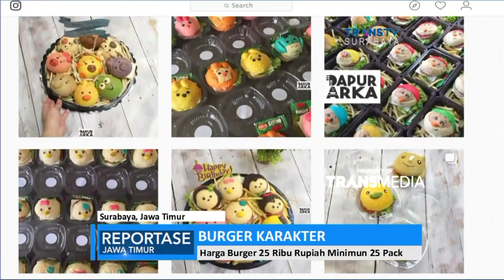Wajah Burger Kini Memiliki Karakter Macam-Macam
Burger, makanan dengan kekhasan sayuran, daging, dan saus yang diapit dua roti, kini dikreasikan dengan karakter. Burger karakter ternyata juga ada di Surabaya dengan konsep yang berbeda, yaitu homemade atau buatan rumahan.

Like & Follow Facebook:
CNN Indonesia

cnnindonesiatv